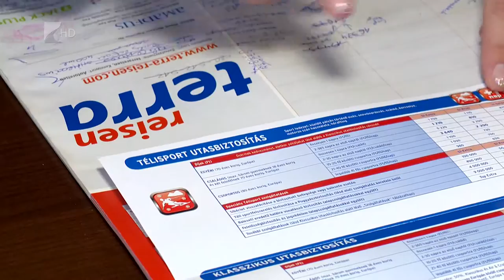Javasolt a síbiztosítás - Kölcsey Tv